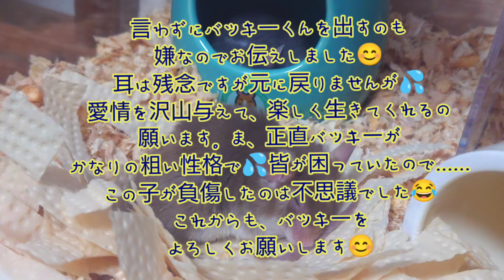【可愛い寝姿＆バッキーくんについて】カラーマウス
【可愛い寝姿＆バッキーくんについて】

✴バッキーはとても元気ですし、兄弟の仲が凄く悪いわけでもないです😊
結構前で、小さい時のケンカごっこです。
オスあるあるですが、見守っていきます😊

🐭LIFE🍀

*okinawa*

Littleです😌
ネズミちゃんが大好き♡
我が家のネズミちゃん達で癒しをお届けします😄
(I love mouse ♡
We will deliver healing with our mouse 😄)

さくっと観れるmovie配信です♬♬

我が子の思い出記録と、
ネズミ関連でお役に立つ事をアップしていきます😄

*我が子のおネズミ現在飼育*

・ハムスター1匹♡
・ファンシーラット2匹♡
・カラーマウス13匹♡
・カラージャービル2匹♡

【2 hamsters ♡
2 fancy rats ♡
 13color mouse♡
2 Gerbil♡

まだまだ、ネズミ飼育初心者です！
暖かな目で宜しくお願いします★

色々、意見交換等出来たら嬉しいです(^-^)

★LittleのSNS★